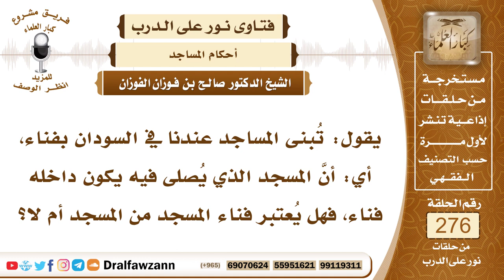4680- فناء المسجد من المسجد - الشيخ صالح الفوزان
السؤال: جزاكم الله خيرًا، يقول: تُبنى المساجد عندنا في السودان بفناء، أي: أنَّ المسجد الذي يُصلى فيه يكون داخله فناء، فهل يُعتبر فناء المسجد من المسجد أم لا؟
الجواب: نعم، يعتبر فناء المسجد من المسجد لأنه تابع له، ويراد بهذا الفناء توسعة المسجد، وهو مرفق من مرافق المسجد، فيكون تابعا له وحكمه حكم المسجد.

السيرة الذاتية :
للاشتراك في قناة الشيخ صالح الفوزان

14_ الشيخ محمد أمين الشنقيطي
يتيوب

15_سماحة المفتي عبد العزيز آل الشيخ
 يوتيوب

رئيس الفريق
لمشروع كبار العلماء